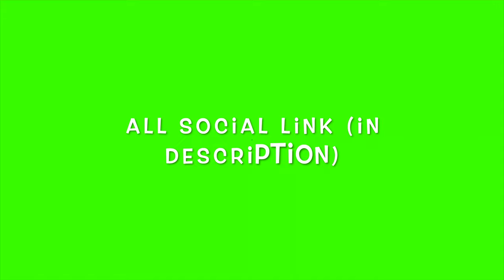ROCKET LEAGUE MONTAGE FT. KOSANDRA | SPADY GAMING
CREATOR CODE = MEGASPARSH

📍Playstation ID: megasparsh

📍 Epic Id = Mega spady

►Respect Moderators.